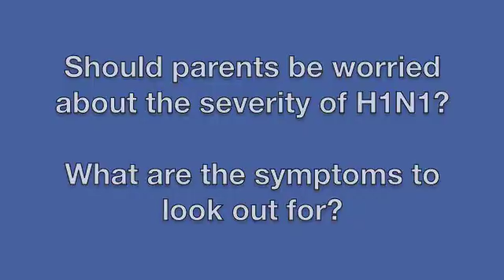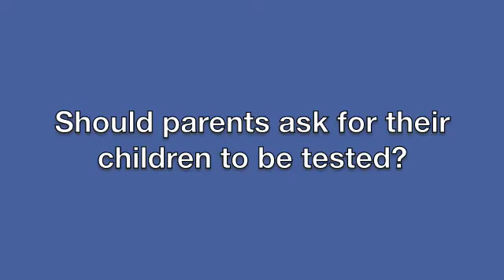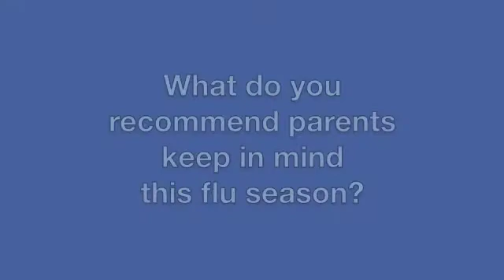H1N1 Flu - Frequently Asked Questions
Dr. Robert Frenck at Cincinnati Children's answers parents' frequently asked questions about H1N1 (swine) flu.